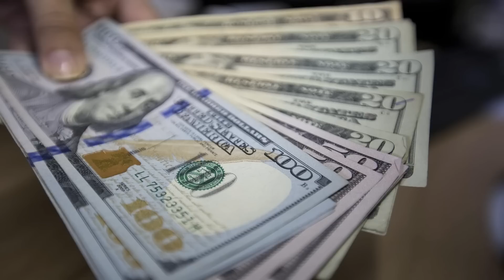🔴 👉 👉 Condenaron A Prisión A Este Chavista ENTERATE AQUI 🙌🎊